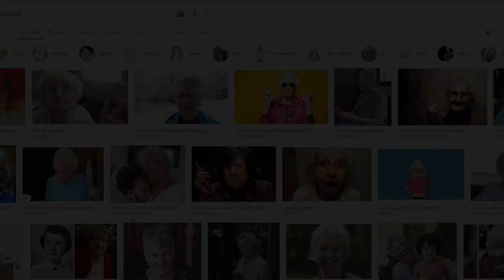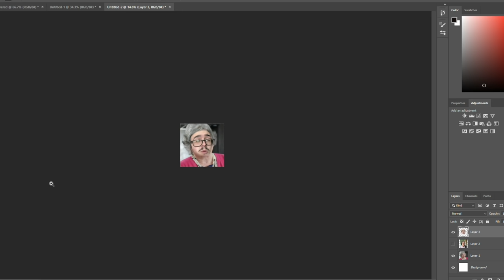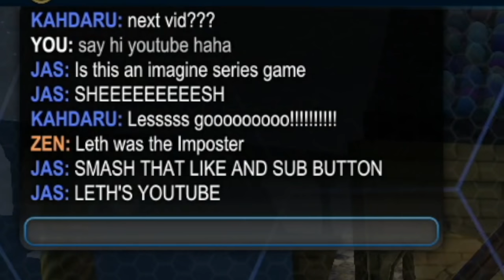IMAGINE CLIMBING TO SSL THIS FAST | Road to SSL 3v3 #6